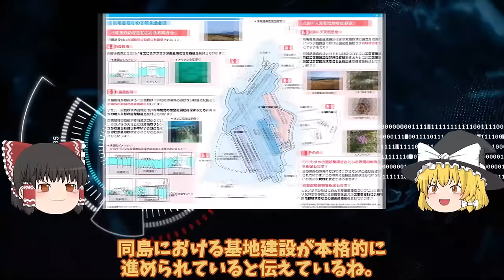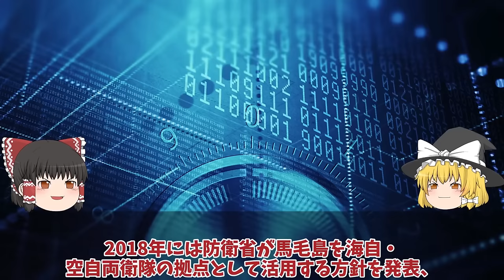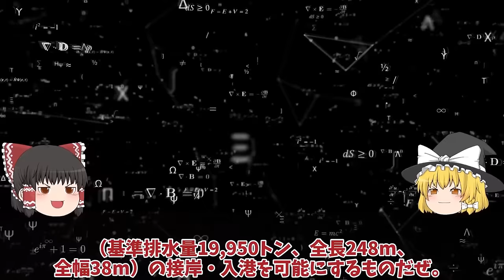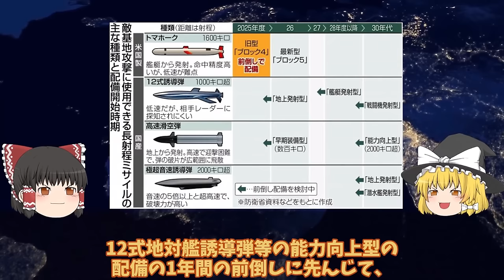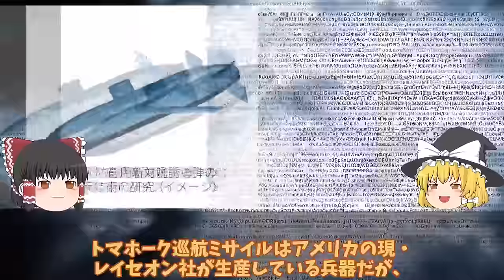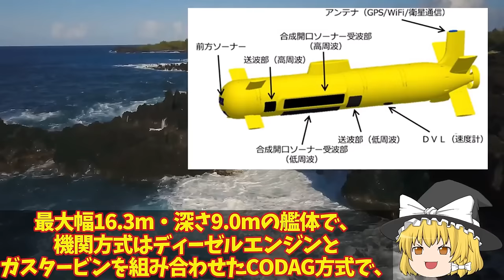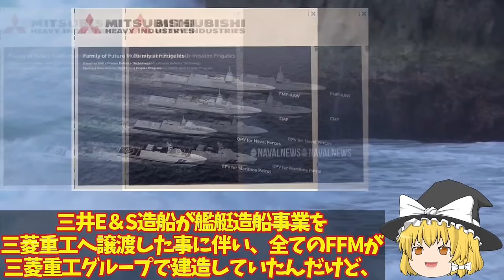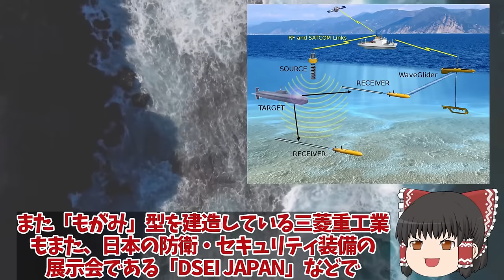【ゆっくり解説・軍事News】自衛隊壊滅スペシャル 防衛省ついに馬毛島施設イメージ図公開！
自衛隊壊滅スペシャル 防衛省ついに馬毛島施設イメージ図公開！F35B訓練いずも・かが係留可能脅威の変貌【スペシャル・特集】

1防衛省ついに馬毛島施設イメージ図公開！F35B訓練いずも・かが係留可能脅威の変貌で米空母係留でF35C訓練

2防衛省本気で和製トマホーク完成！三菱マジでヤバい12式延伸技術完成間近一年前倒しで反撃能力に最強へ？

3防衛省ガチで次期FFM悪魔的建造計画始動！海自FFM-AAWがついに豪州でう出開始国連恐れる排水量48000トン142m巨大化？